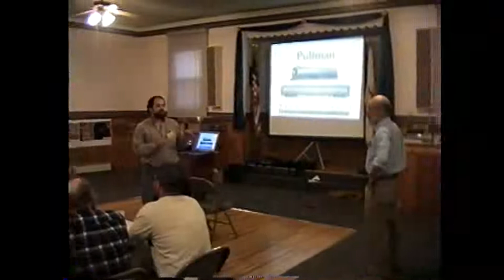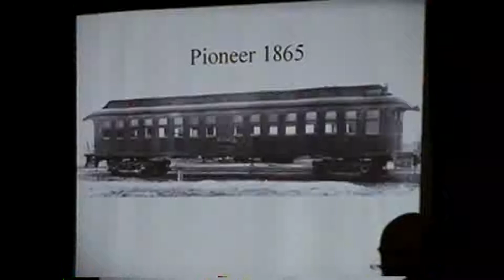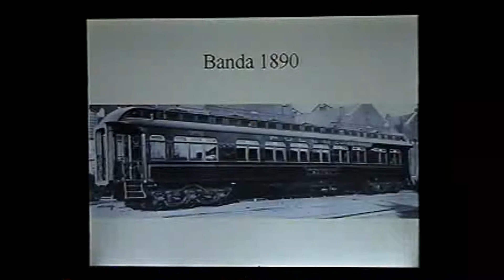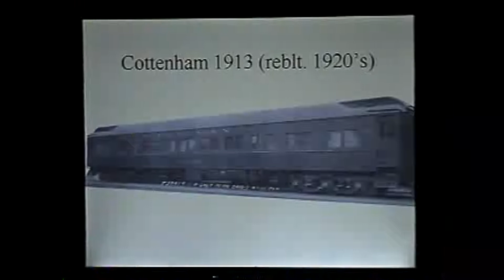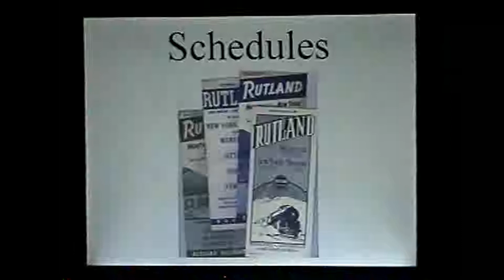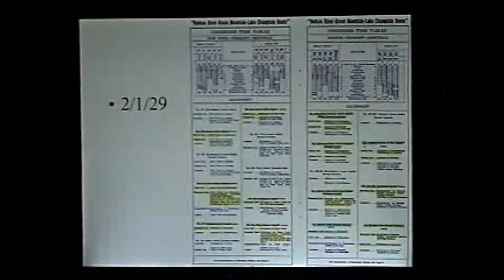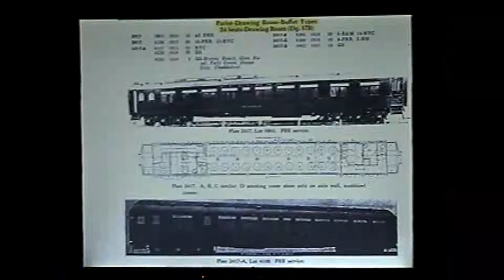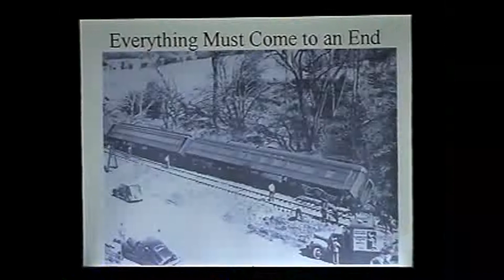Rutland RR Convention part II 5-1-04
The 2004 convention was held at the Champlain, NY Knights of Columbus hall.